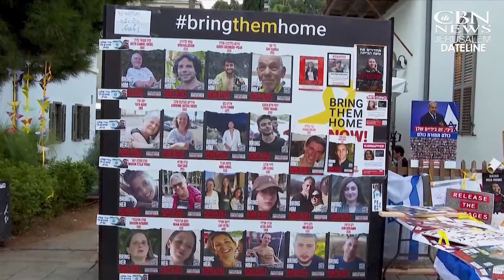NEW Ceasefire Talks After Sinwar’s Death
Sirens sounded in central and northern Israel and the Air Force intercepted two UAVs that crossed into the Jewish state's territorial waters near Eilat on Wednesday after U.S. Secretary of State Antony Blinken met with Israeli leaders about ceasefire talks.
Blinken is back in the Middle East for the 11th time since the war began. He's trying to revive ceasefire talks to free the Hamas-held hostages and end the Gaza war.
He may have come at an opportune time since Israel Defense Forces soldiers killed Hamas leader Yahya Sinwar last week. talk of deals is active again. "The death of Sinwar does create an important opportunity to bring the hostages home, to bring the war to an end, and to ensure Israel's security," Blinken said.